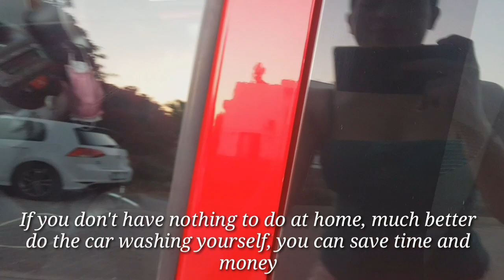CAR WASH GIRL |DIY-carwashing|How to do it at home?|Filipina In North Cyprus || MARIA DANDA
Hello guyz, this video is all about self-car washing. I just decided to wash my car in my own thank sending her to carwash  and pay, where I can even do it with myself. Take a look at it guyz, you will some tips too on how to wash your cars.
Hope you enjoy my video. Thank u so much!

Family Day
Genre: Modern Pop
Style: Dreamy, Calm
Instruments: Acoustic Guitars, Piano, Percussion
BPM: 116, Length: 1:43

Hey What?
Genre: EDM
Style: Good for short and funny video making
Instruments: Voice Sample, Synth, Percussion, Drums
BPM: 128, Length: 1:34

Tommorrowbrigher future
Genre: Rock Ballad
Style: For once-in-a-lifetime trip video, special events and visions for a brigher future
Instruments:  Piano,  Guitar, and violin
Composed by: Auditory Music

 NORTH CYPRUS ON QUARANTINE COVID-19

QUARANTINE UPDATE AT NORTH CYPRUS

 HOW TO MAKE TURKISH PATATES BÖREK

MY THREE(3) DIFFERENT VERSION OF DALGONA COFFEE | HOW TO MAKE| EASY&FAST WHIPPED COFFEE

BUDGET-FRIENDLY CHICKEN WINGS SECRET RECIPE

MY Simple YOUTUBE INTRO❤ | FILIPINA IN NORTH CYPRUS | Maria Danda

MY TIKTOK COMPILATION, patry lng! | QUARANTINE EDITON

HOW TO SAVE MOTHER EARTH WHILE QUARANTINE | Plants & their names |

How cute am I? 🐱| DAMAK ULTIMATE SWEETNESS COMPILATION

A REAL TURKISH MEYHANE EXPERIENCE | How I learn  to drink rakı?

A TOURIST SPOT AT THE TOP OF THE MOUNTAIN??

How I play alone?😸DAMAK UNSEEN PLAYMEET

SEA-VEIW RESTAURANT | A SHORTY WINDY GETAWAY

MY TURKISH OÇAKBAŞI (grillroom)EXPERIENCE|How we celebrate eid |

LOOKING FOR A CAPTIVATING-VIEW RESTAURANT??!|A windy getaway

BELLAPAIS MONASTERY (Bellapais Abbey)- Kyrenia, Northern Cyprus

PEACEFUL,BEAUTIFUL & FRESH(air)|Short escape with my collagues|Filipina In North Cyprus

WHAT MAKES ME HAPPIER?!🤗| My additional collection | Filipina In North Cyprus

MY CAT FIRST STEP ON THE GROUND!!| How he passed his anxiety?! | Filipina In North Cyprus

"One does not learn from success, it is firmly learned from our own mistakes" - maria❤